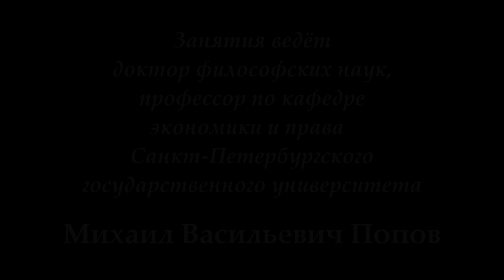М.В.Попов. 01. «Конфликтология и философия». Курс «Социальная философия К-2018». СПбГУ.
12 февраля 2018 г. начались лекции профессора М.В.Попова для конфликтологов по социальной философии. Первая лекция - "Конфликтология и философия", в которой было рассмотрено философское понимание конфликта.

Веб-сайт

Желающие помочь Фонду Рабочей Академии могут перечислить пожертвования на карту Сбербанка:
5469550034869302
Михаил Васильевич П.